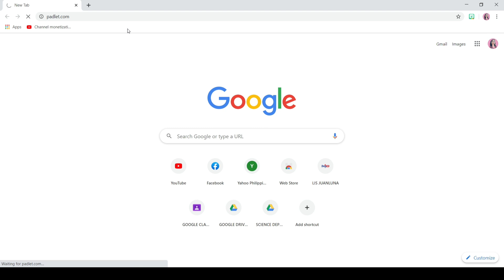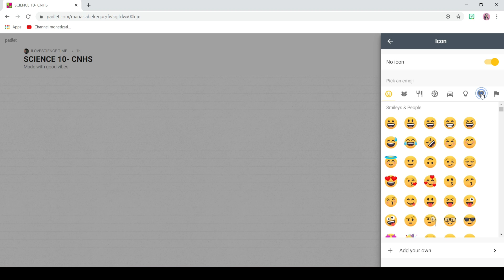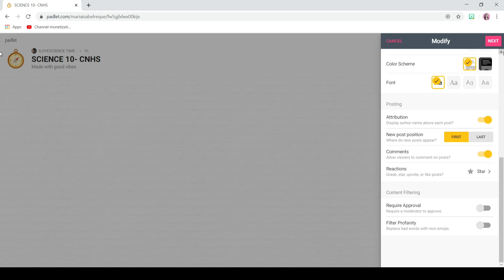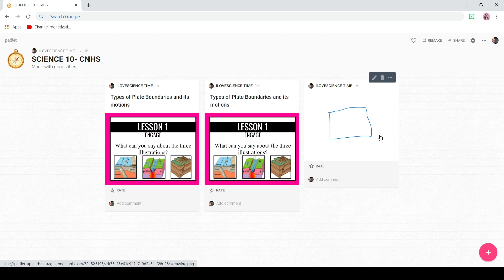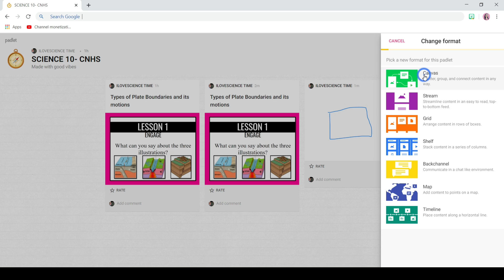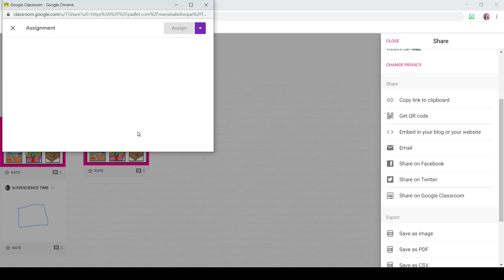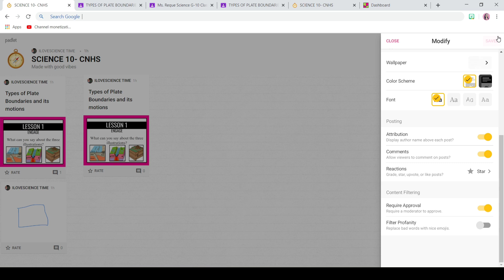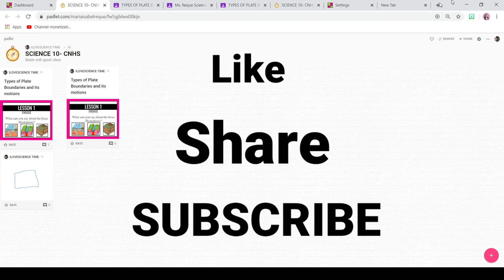Padlet Tutorial for TEACHERS 2020 - TAGALOG FULL TUTORIAL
PADLET is an online virtual "bulletin"  board, where students and teachers can collaborate, reflect,share links, pictures, in a secure location

✓ Padlet is a free online tool that is best described as an online notice board.

ONLINE CLASS  TUTORIALS LINK ♥️

What is Padlet for
Padlet Tutorial
Is Padlet free to use
What is teacher Padlet
How do you make Padlet
How do teachers use Padlet
Similar to Padlet
How do you use Padlet in the Google Classroom
Learn Padlet New Tutorial
Padlet Tutorial How to get Started
How to teach remotely with Padlet
Introduction to Padlet
How to use Padlet in the Classroom
Teaching online using Padlet
Padlet tutorial for teachers